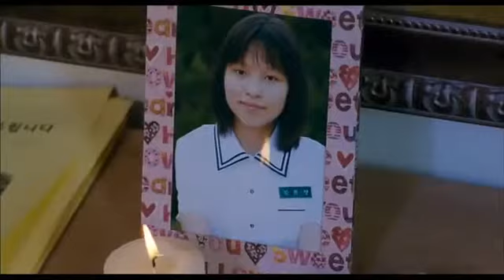Poetry - Trailer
Quando la poesia permette di intravedere la bellezza nelle cose più semplici. E aiuta a sopire il dolore.

Regia: Lee Chang-dong.  Con: Jeong-hie Yun , Nae-sang Ahn , Da-wit Lee , Hira Kim , Yong-taek Kim.